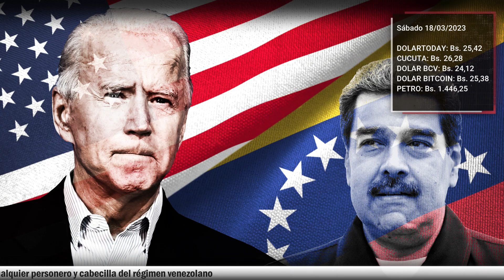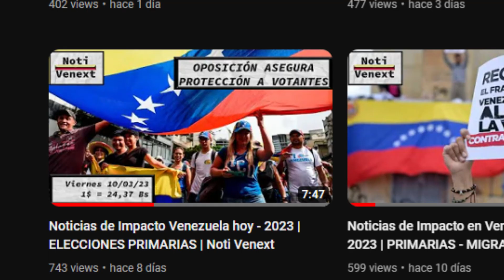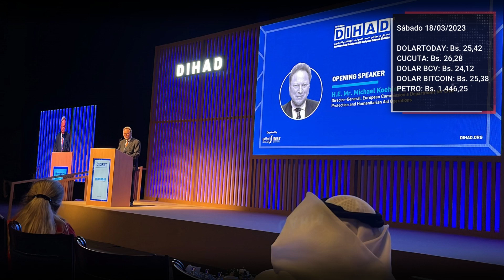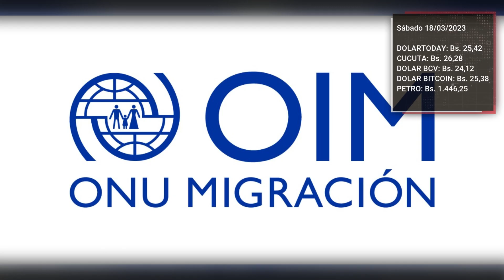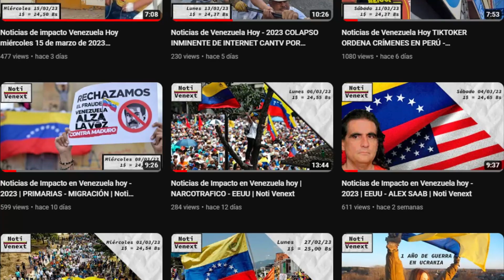Noticias de impacto Venezuela Hoy - 2023 | DINERO PARA VENEZOLANOS - ¿PUTIN PRESO?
- 00:15 Gobierno estadounidense enviará 170 millones de dólares en ayuda humanitaria para los venezolanos
- 01:18 Parte del dinero irá a los países que albergan migrantes venezolanos

- 02:17 Estados Unidos reitera que el alivio de sanciones contra jerarcas de Maduro y PDVSA depende de avances y garantías
- 03:07 Estados Unidos no va a esperar eternamente a que el gobierno haga progresos significativos

- 04:48 Unión Europea pide a Comunidad Internacional seguir con el apoyo a migrantes venezolanos
- 06:11 Regularización y sufragio de los migrantes venezolanos, puntos de mayor interés en la conferencia

- 07:13 Corte Penal Internacional ha emitido una orden de arresto contra Vladimir Putin por crímenes de guerra
- 09:00 Es poco probable que Putin y María Lvova-Belova sean arrestados